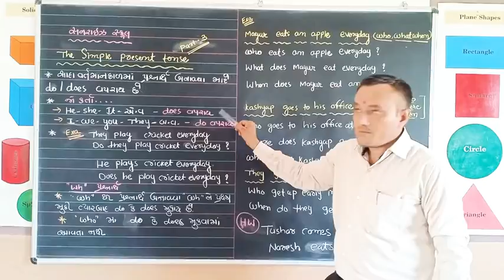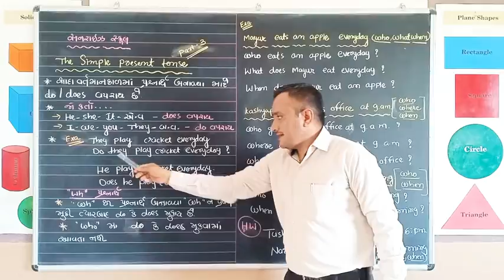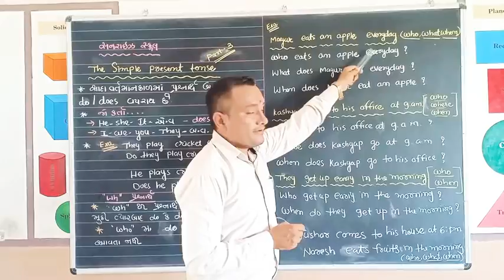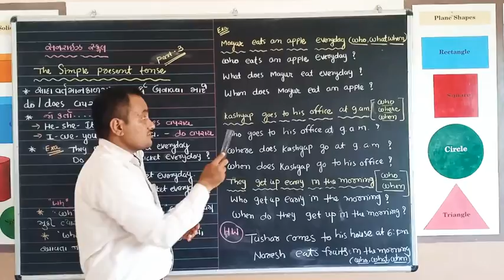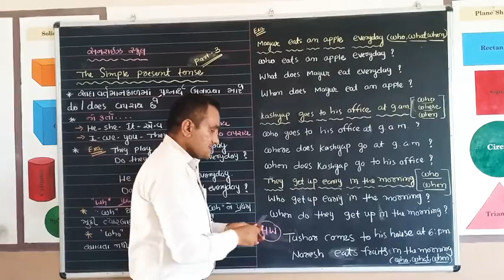English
The Simple present tense